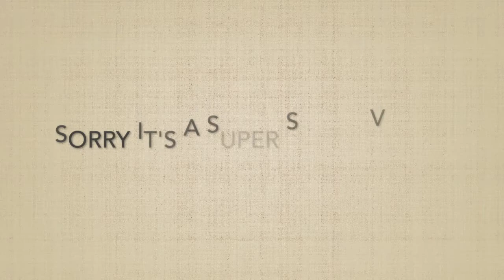Drinking Beer in the Sun! | 25th March 2017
Bonjour All! Today's video is a very quick one from a recent trip to Le Rousses.

Have a wonderful week and I’ll see you soon!

Charlotte